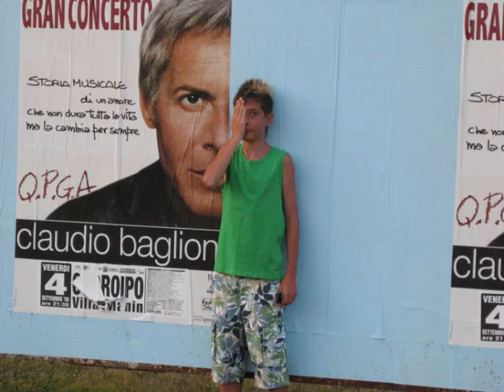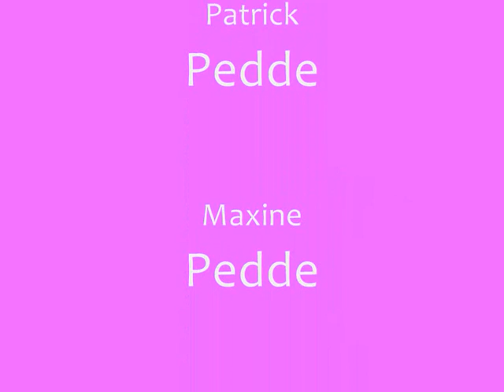Pedde's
wir pedde's halt :)